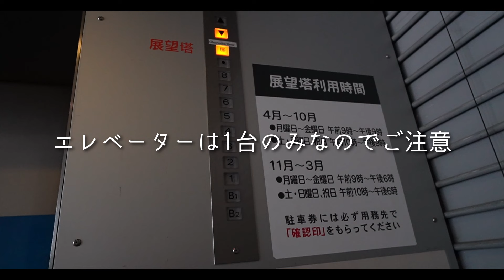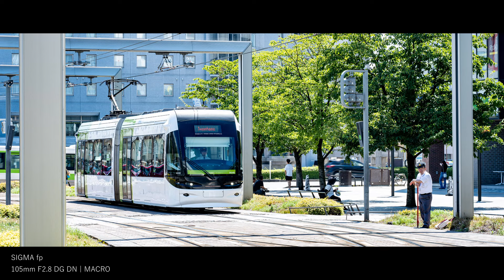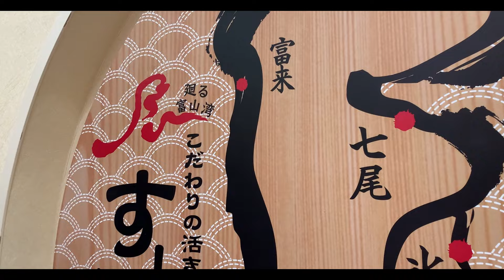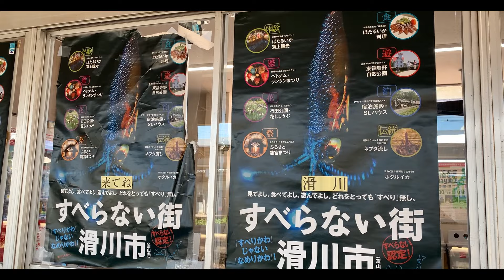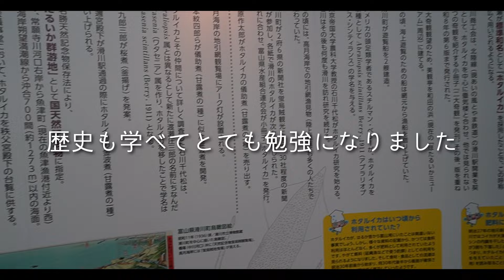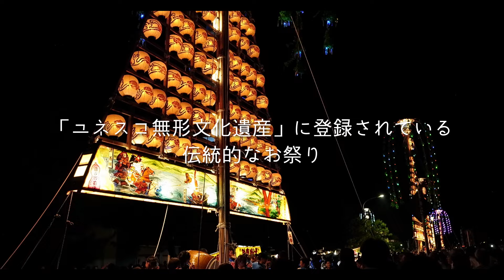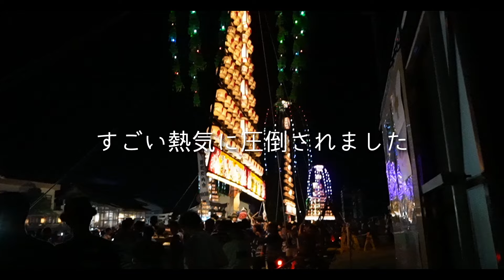【車なし】夫婦で初めての富山の夏、1泊2日の旅_前編【富山旅行】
▼チャンネルページはこちらからどうぞ！

0:00 OP
0:54 路面電車に乗って移動🚃
1:31 富山市役所展望塔
4:06 すし玉富山駅店🍣
5:49 ほたるいかミュージアム
10:28 じゃんとこい魚津祭りに参加
13:10 たてもん祭り
14:13 ホテルに帰宅（？）＋ED

こんにちは、Little Tripのたしちゃんです。

今回は久しぶりの旅行動画です！
なんと行先は初・富山県！はじめての北陸旅行です✨

ずっと行きたかった北陸、なんといってもお酒と海鮮がめちゃうまでかなり楽しみにしていました……（またお酒の話してる笑）

今回は新幹線で向かったため、車なしでの旅になります。
富山って、結構電車やバスの交通機関が充実していて、車なしでも実は十分に楽しめちゃう町なんです……！

もし富山旅行を計画している方がいらっしゃいましたら、ぜひ参考にしていただけると嬉しいです♪

SIGMA fp
SIGMA 105mm F2.8 DG DN MACRO | Art
100-400mm F5-6.3 DG DN OS | Contemporary
SONY ZV-E10
SONY E 11mm F1.8 (SEL11F18)

Little Tripでは日本国内の「行って見たい！」を後押しするようなコンテンツを発信していきたいと思います！
キャンプ動画や聖地巡礼、CINEMATIC_VLOGにも挑戦してまいります◎

In Little Trip, I would like to send out contents that support "I want to go and see!" In Japan!
We will also challenge camping videos, pilgrimages to sacred places, and CINEMATIC_VLOG:)